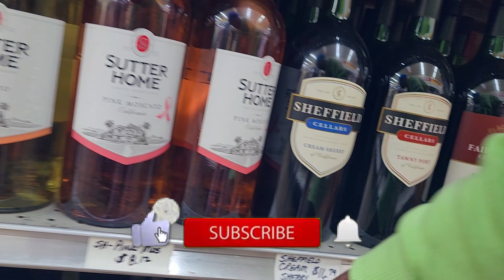Getting Ready For Thanksgiving and We Had A Photoshoot pt1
$styledxnakita